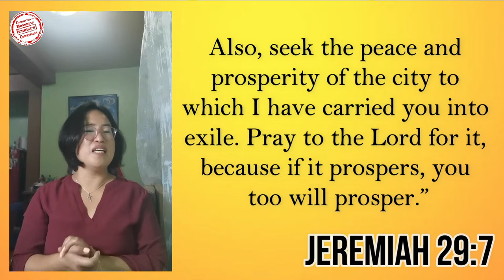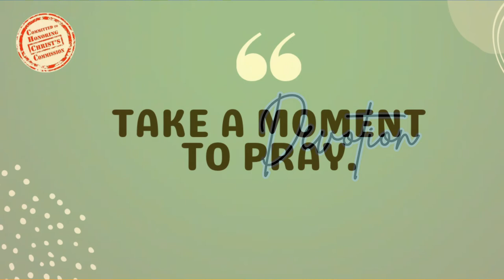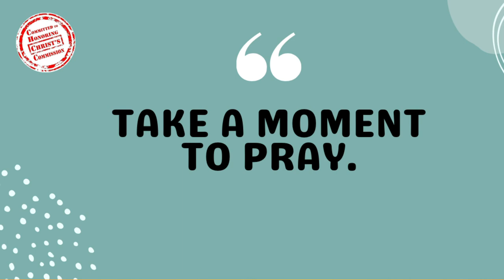26JULY2022 | Prayer for our Nation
Blessed Tuesday mga kapamilya! Let's pray for our nation!